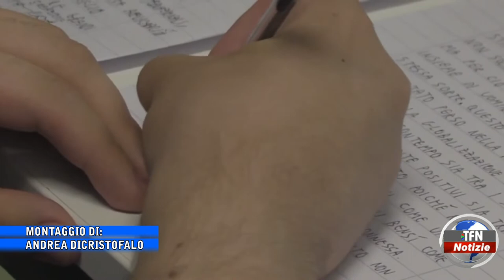Dispersione scolastica, intervento della Cgil